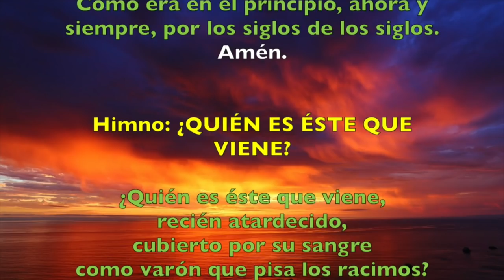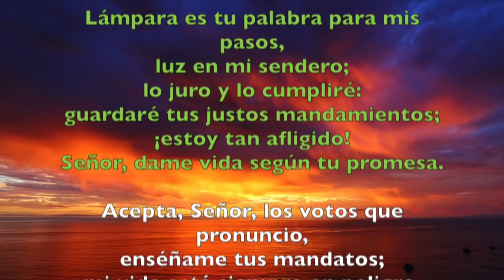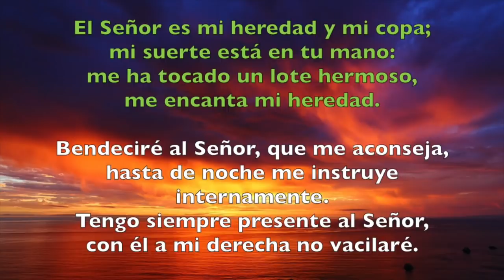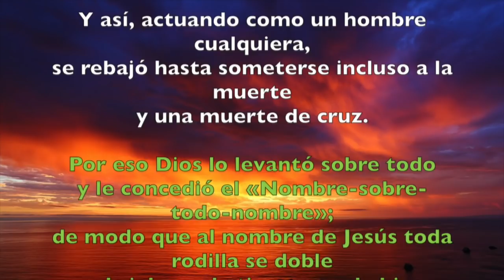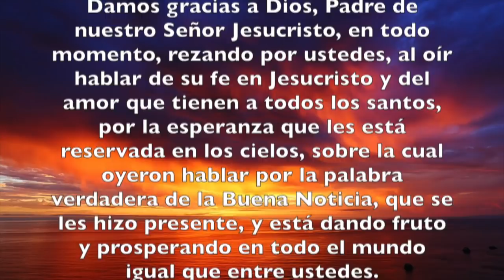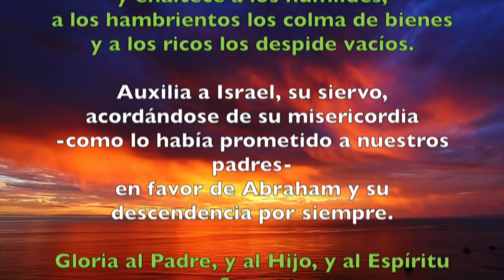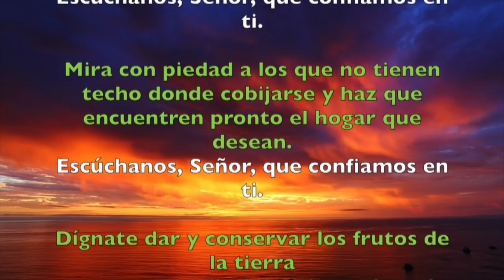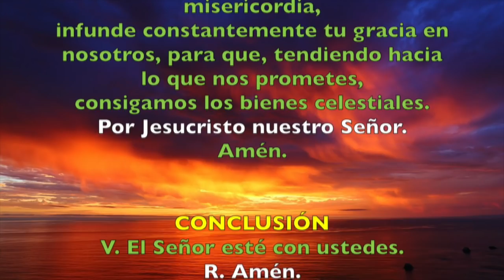Oración de la tarde (Vísperas), SÁBADO 29 DE SEPTIEMBRE 2018 | Padre Sam